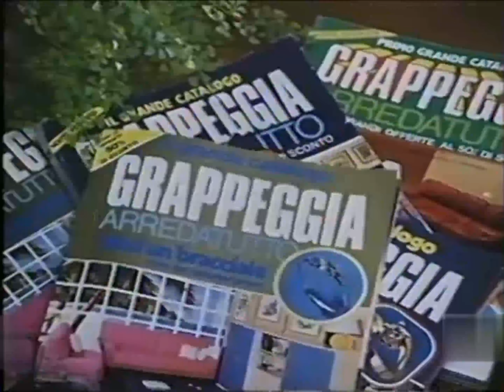GRAPPEGGIA ARREDATUTTO (1983-1986) - Pubblicità anni'80 [4K-UHD-2160p60]